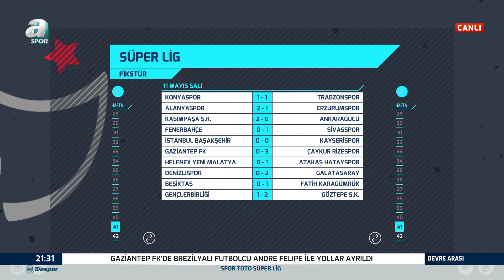Erman Toroğlu: "Fenerbahçeli Futbolcular Çok Gergin" / Fenerbahçe - Sivasspor Devre Arası Yorumları